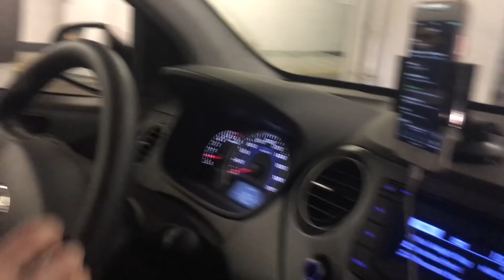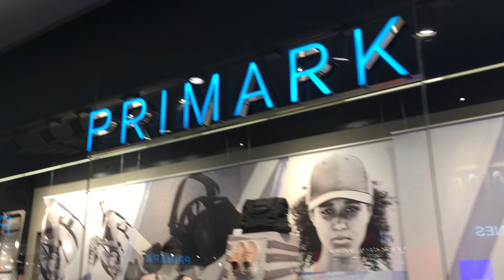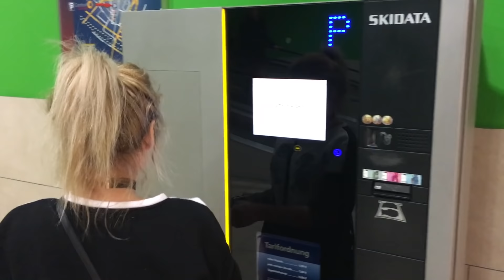Drážďany se Shopaholic Nicol | VLOG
To jsme se jednou s Nikčou rozhodly, že se zajedeme podívat do Drážďan. No, vybraly jsme si asi nejhorší den a pokazilo se, co se dalo. Od ledovky, přes objížďku až po nekonečnou kolonu. Nakonec jsem ale ráda, že jsem to natočila aspoň na mobil, protože teď už se tomu smějeme :D jo a díky za zhlédnutí! :)

Hudba ve videu:
Jméno: Carefree melody
Umělec: Twin Musicom